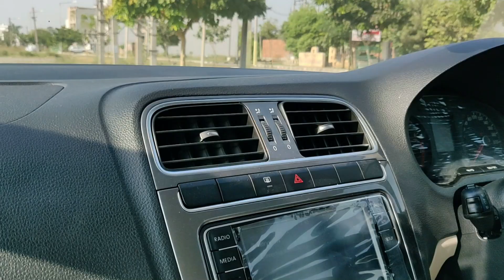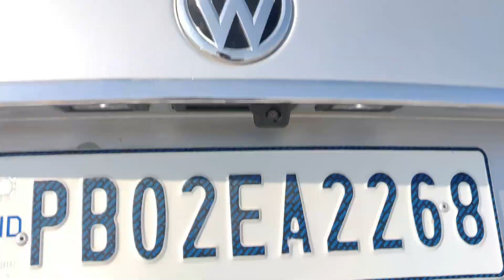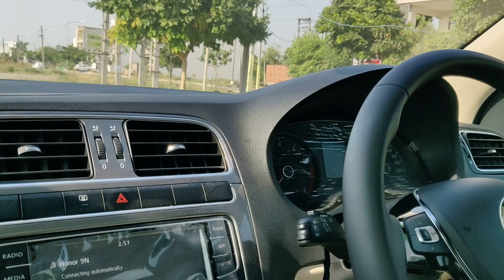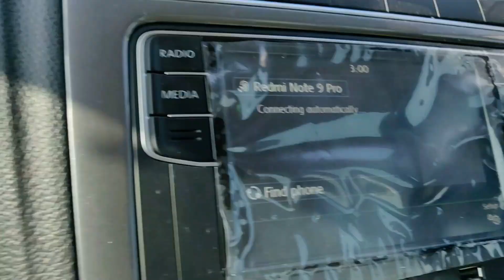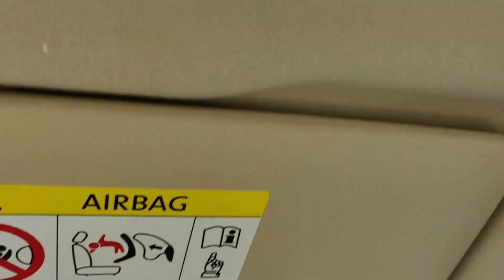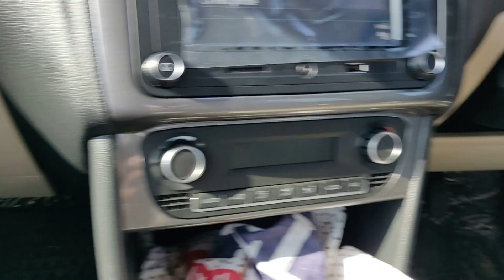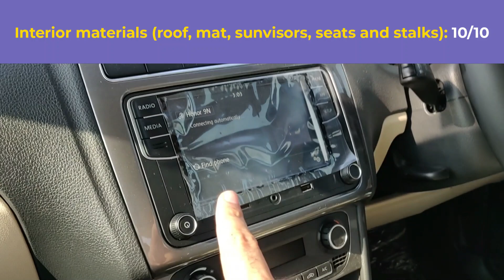Volkswagen Vento scored 82 out of 100 in my Build Quality Test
I analysed Volkswagen Vento Highine+ Manual for various points to check how it fairs against rivals in Build Quality.

Volkswagen is seen as a paramount brand in passenger segment as far as quality is concerned. Their Polo and Vento; despite being a decade hold still hold their fort because of impeccable quality, driving dynamics, safety and long term maintenance.

In this Video, I have analyzed and checked car for various points of quality which included things like

GNCAP Crash Test Rating
Bodyshell Integrity
Boot Cover
Insulations
Doors weight
Roof Welding
Paint quality
Panel gaps
Interior plastics
Headrests

and much much more to understand if Vento really is a pinnacle in sedan segment in India and how it pitch against direct rivals like Ciaz, City and Verna.

Despite scoring 82 out of 100, Vento loses out on few things like 5th headrest, non availability of traction control and hill hold in manual top variant, under sized spare wheel, missing boot roof insulation and under body/engine protection. But overall it faired quite well as discussed in the video; especially on the safety front, paint quality, parts quality, galvanized paint, paint and corrosion warranty, heavy doors, meaty plastics, cushioning and panel gaps which looks that car will last more than a decade, without any quality issues.